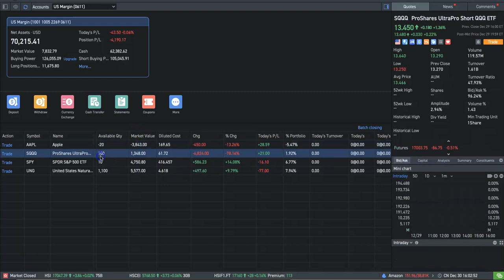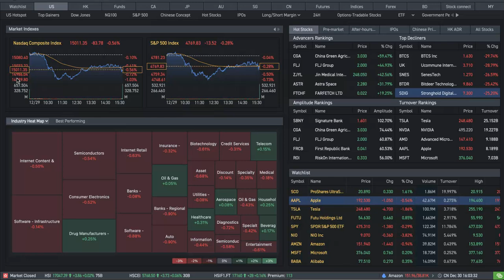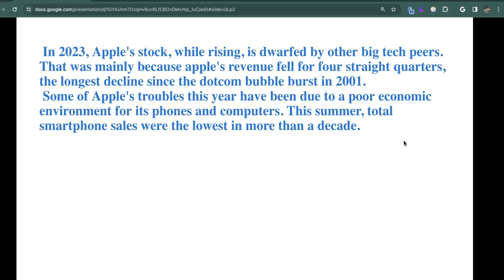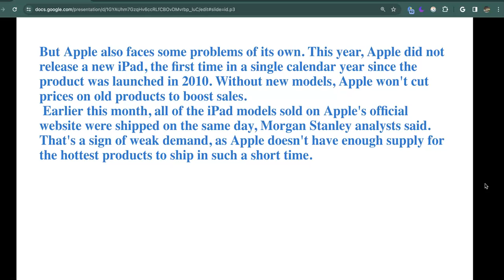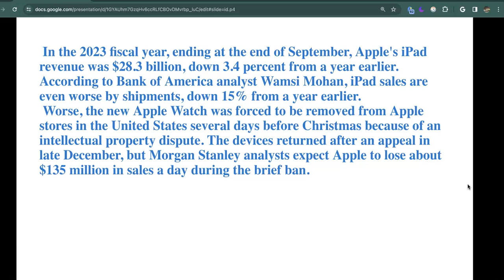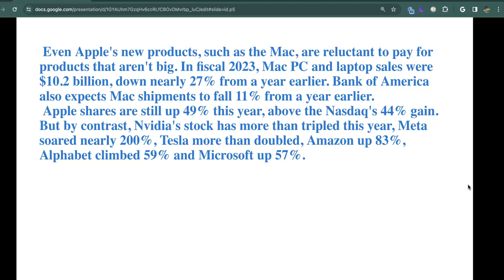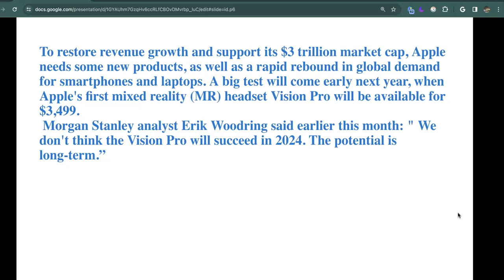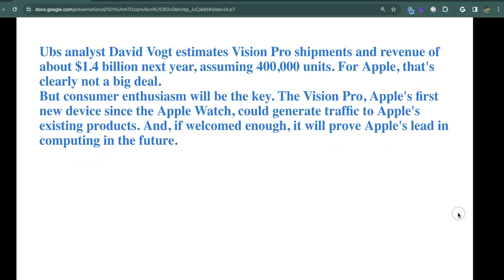Apple was the worst in big tech stocks in 2023: the longest revenue decline